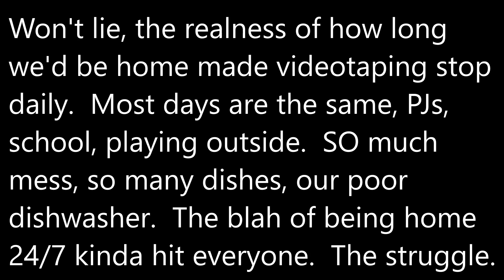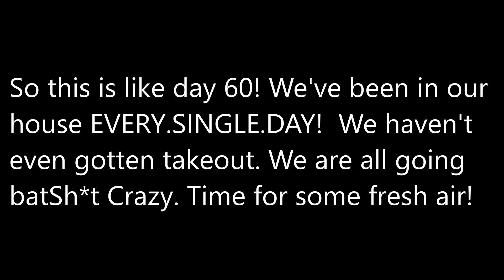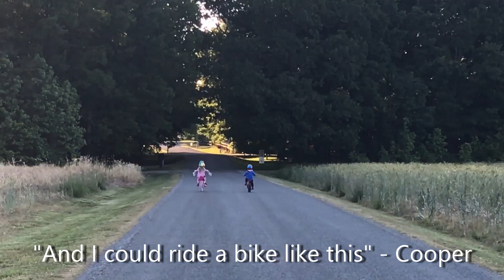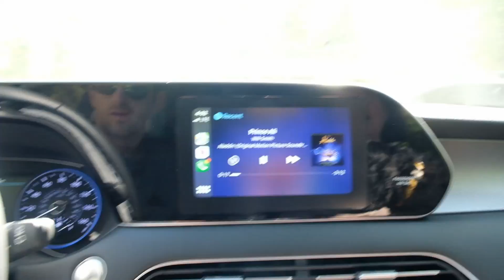|VLOG 67| - QuaranTIRED!